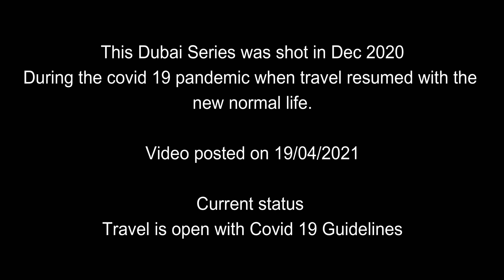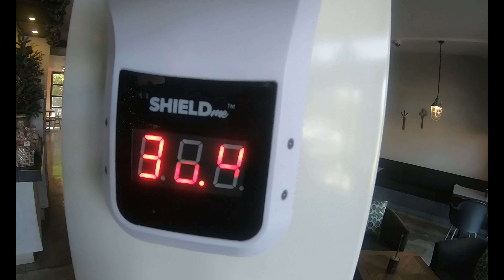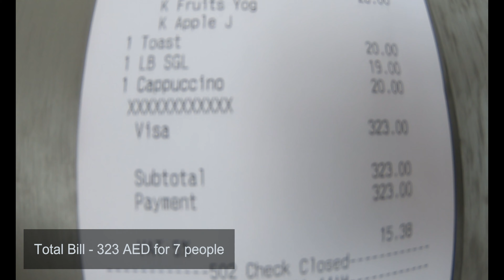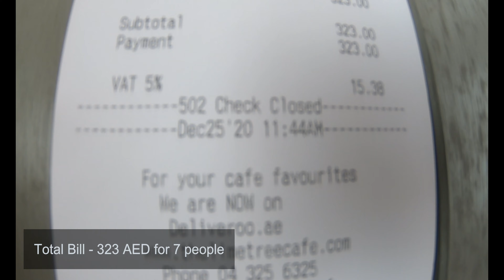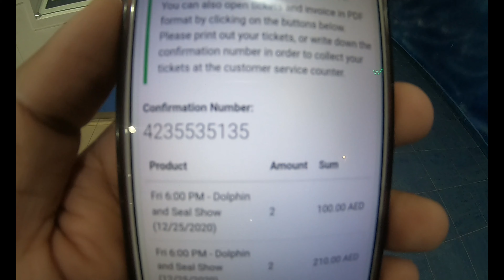Dubai Dolphin Show || Mall of Emirates || Dubai Food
Video 58: We went to Dubai during Christmas/ New year holidays. It was our first international holiday after the breakout covid the pandemic. Please watch my earlier vlogs of the Dubai series for a process in covid times to follow while traveling to Dubai.

This Vlog is our Day 5 in Dubai. We went to the Mall of Emirates first which is the second biggest mall in Dubai. We wanted to visit the penguin show but unable to get the tickets. Later in the evening, we went to Famous  Dubai Dolphin& Seal Show. The dolphin auditorium is in the children's park. In this vlog, we have shared our experience & money spent on the Dolphin show.